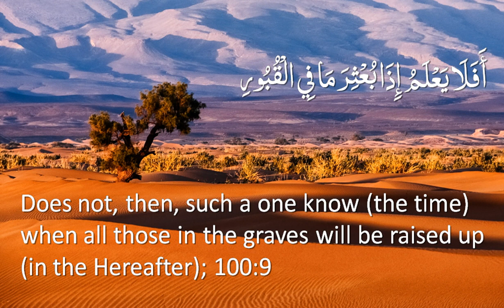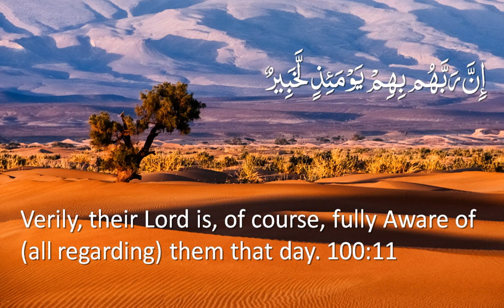Surah 100 - Al-Adiyat: Only English Translation